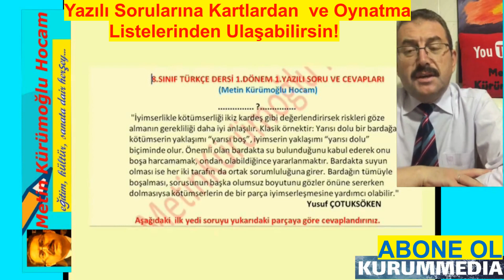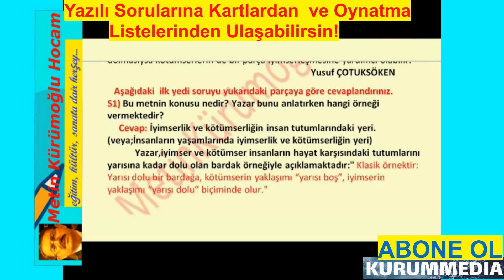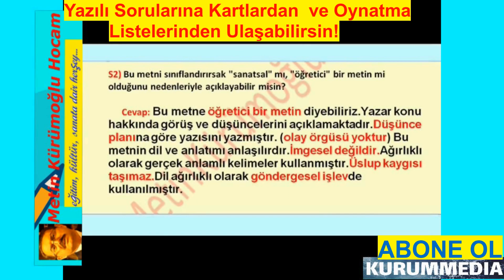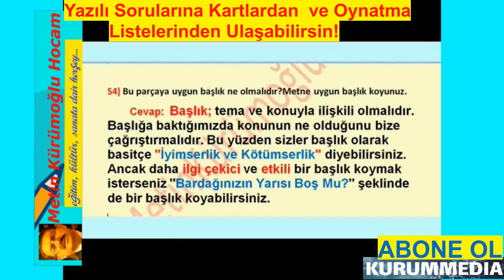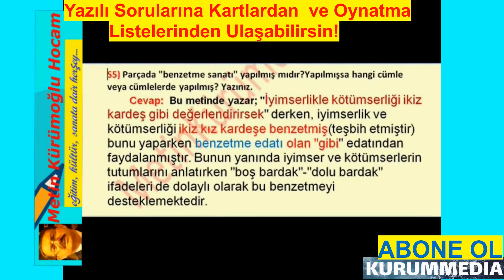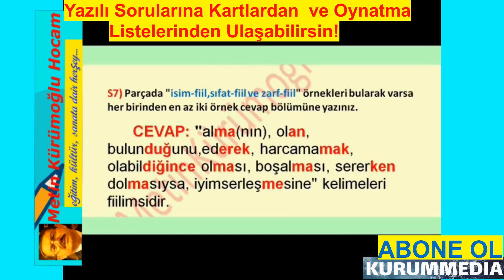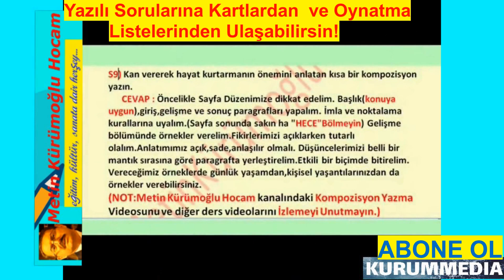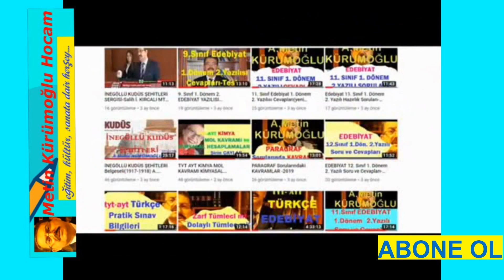8.Sınıf Türkçe 1.Dönem 1.Yazılı Soru ve Cevapları 2022 | Türkçe 8.Sınıf 1.Dönem 1.Yazılısı Cevapları